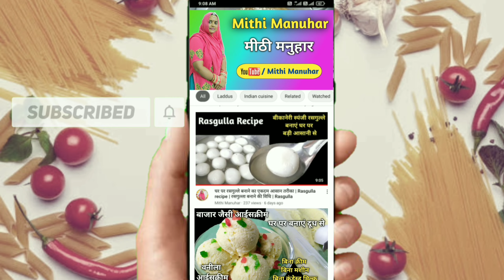Gujiya Recipe | गुजिया बनाने की विधि | Khoya Gujiya | Sooji gujiya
Gujiya Recipe | Holi Special Gujiya Recipe | गुजिया बनाने की विधि | Khoya Gujiya | Sooji gujiya